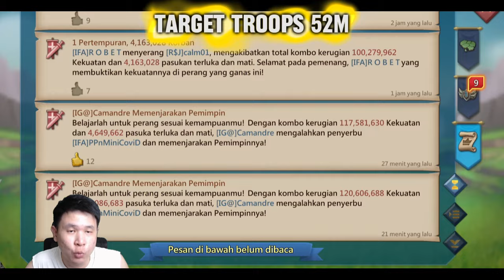WAR RALLY IFA THE LEGEND OF BOSSMAN + SEVEN + COVID !!! - Lords Mobile Indonesia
Cekidot guys ~

Timeline :
00:00 Intro
01:00 Rally 1
02:24 Rally 2
04:10 Rally 3
05:40 Rally target troop 52m part 1
08:21 Rally target troop 52m part 2
09:45 Rally target troop 52m part 3
11:26 Rally target troops 41m part 1
13:58 Rally target troops 41m part 2
16:50 Kesimpulan

Backsound :
2:23 am